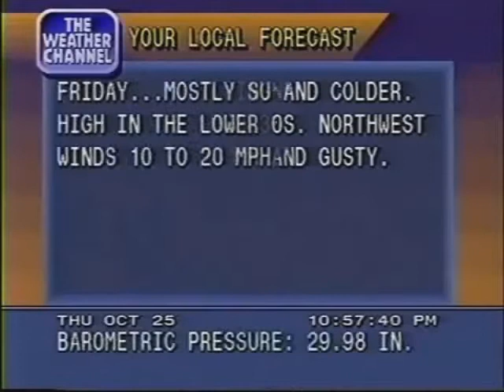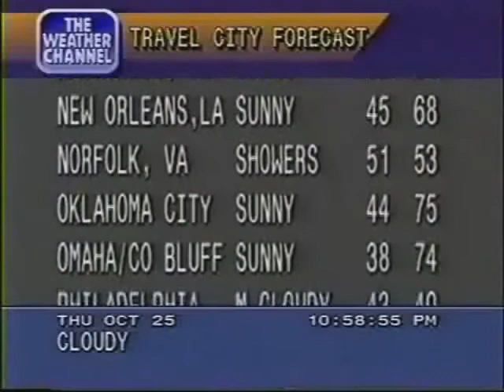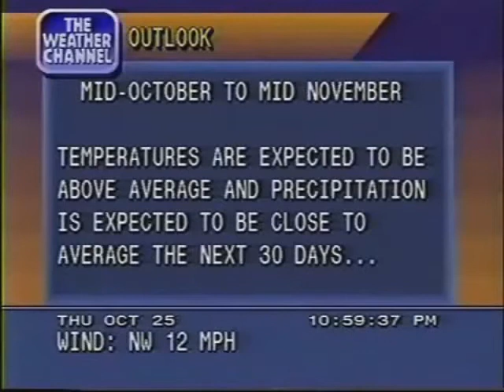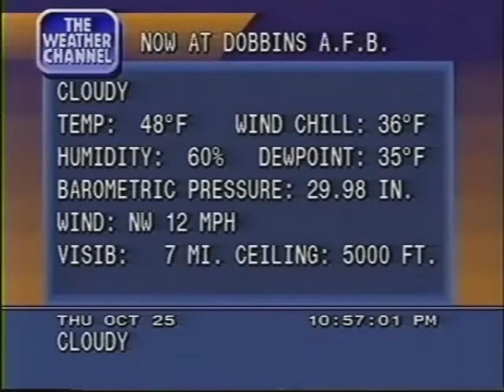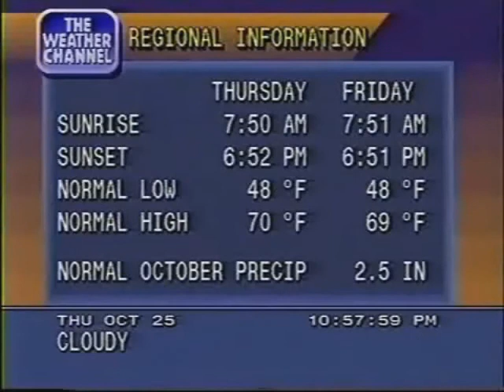Phaserland - Pool Lights - feat Sebastian Gampl